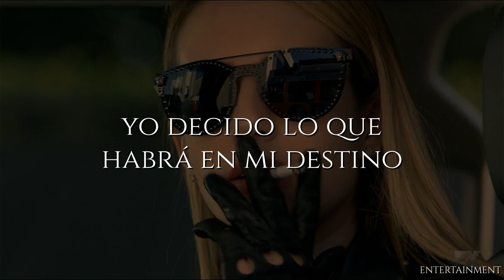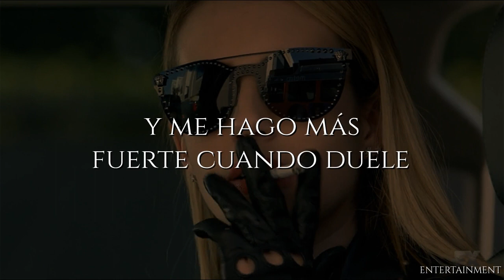Neoni - Nerve (Letra traducida)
Sugerida por: Paola Benitez
Imagen utilizada: Madison Montgomery de AHS Coven y Apocalypse

LYRICS
I could lie
And tell you that I can behave
And do things your way
But I’d go insane
I’m a rebel got touched by a flame
Nothing’s gonna change me

I decide
What’s in my destiny
I tend to think
Dangerously
You won’t ever get to me and my bulletproof heartbeat

If it’s fire if it’s rain
Bring the damage bring the pain
There’s still more that I can take
I get taller I get stronger when it hurts
Never gonna lose my nerve

I’m too stubborn to quit
knuckles are split
I came here to win
I dare you to try it again
Nothing’s gonna stop me
I found my edge
Letting go and holding on
I lost my head
But I was fearless all along